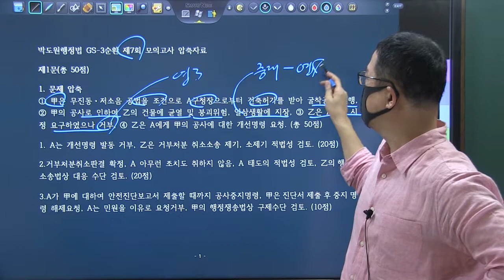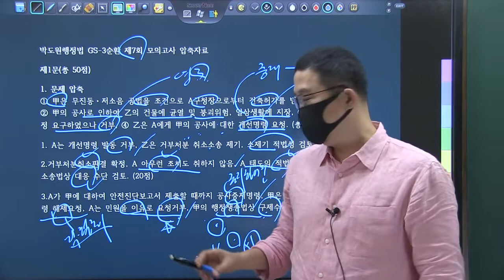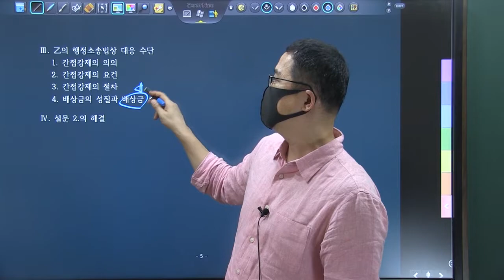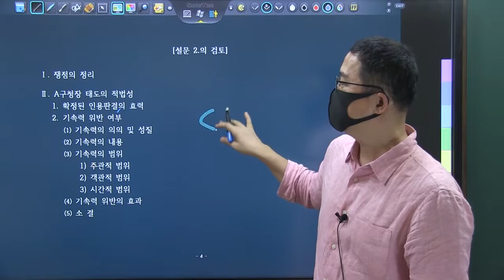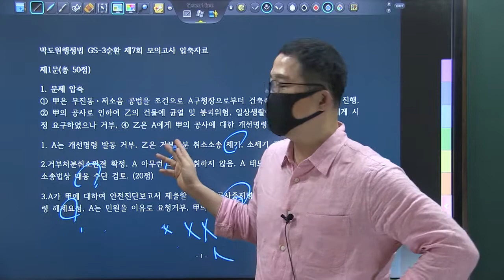TRS 학습법 행정법 사례풀이_행시3순환 7강